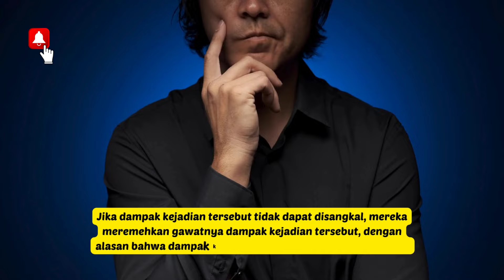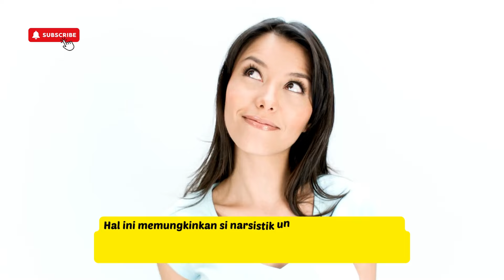POLA PIKIR ORANG NARSISTIK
Pola pikir seorang narsistik biasanya mengikuti pola penyangkalan, meminimalisir dampak situasi, dan menyalahkan orang lain. Urutan ini dapat dirangkum dalam kalimat seperti : "Itu tidak terjadi, dan jika terjadi, itu tidak buruk kok. Dan jika memang terjadi, itu bukan masalah besar. Dan jika itu menjadi masalah, itu bukan salahku. Dan jika menjadi masalah besar, aku tidak bermaksud begitu. Dan jika aku memang yang melakukannya, itu karena kamu yang membuatku melakukannya."